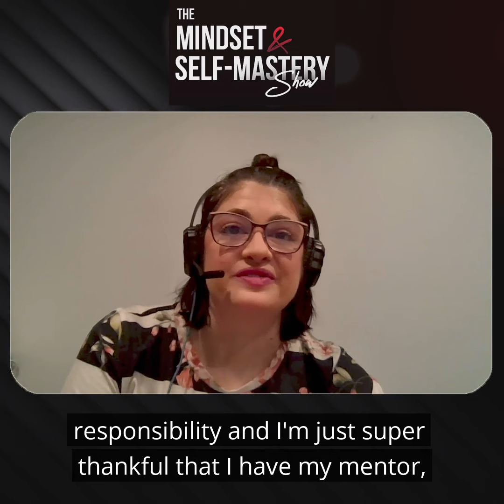Help To Cross The Bridge Heather Elicker & Nick McGowan Ep 011 The Mindset & Self Mastery Show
Panic attacks are never fun to experience, so what does it take to move through them and a bit about Heather's story around panic attacks and anxiety.